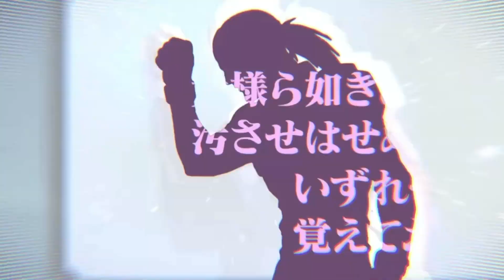Gundam U.C.Engage Challenge Battle 05/15/2024 (The "F2P" Method)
A maxed out Sazabi can solo the EXTRA (Has to solo so that all enemies focused on filling up Sazabi’s EX gauge).

Don’t have a maxed out Sazabi? Don’t worry, just borrow your friend’s or clan member’s.

Good Luck!